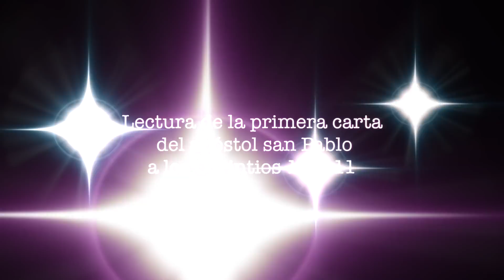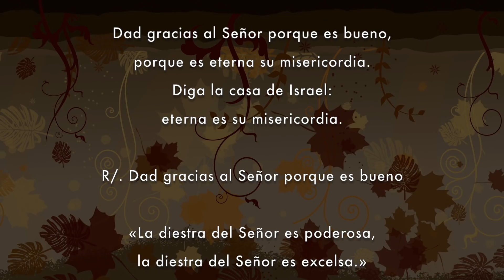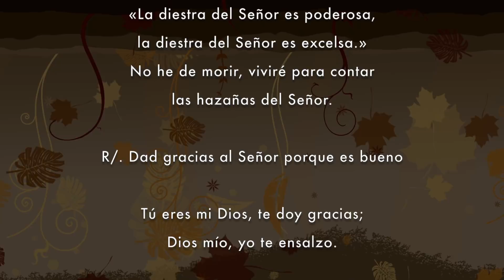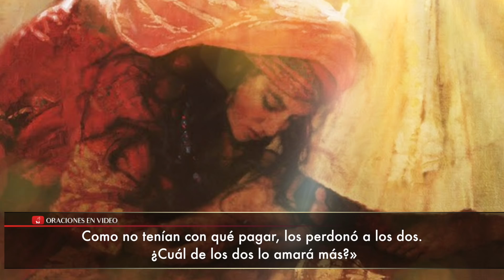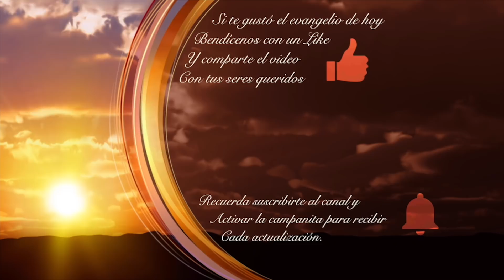Evangelio de hoy Jueves 20 Septiembre 2018 Tu fe te ha salvado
Lucas 7,36-50 En aquel tiempo, un fariseo rogaba a Jesús que fuera a comer con él. Jesús, entrando en casa del fariseo, se recostó a la mesa. Y una mujer de la ciudad, una pecadora, al enterarse de que estaba comiendo en casa del fariseo, vino con un frasco de perfume y, colocándose detrás junto a sus pies, llorando, se puso a regarle los pies con sus lágrimas, se los enjugaba con sus cabellos, los cubría de besos y se los ungía con el perfume.
Al ver esto, el fariseo que lo había invitado se dijo: Si éste fuera profeta, sabría quién es esta mujer que lo está tocando y lo que es: una pecadora.
Jesús tomó la palabra y le dijo: Simón, tengo algo que decirte.
Él respondió: Dímelo, maestro.
Jesús le dijo: Un prestamista tenía dos deudores; uno le debía quinientos denarios y el otro cincuenta. Como no tenían con qué pagar, los perdonó a los dos. ¿Cuál de los dos lo amará más?
Simón contestó: Supongo que aquel a quien le perdonó más.
Jesús le dijo: Has juzgado rectamente.
Y, volviéndose a la mujer, dijo a Simón: ¿es a esta mujer? Cuando yo entré en tu casa, no me pusiste agua para los pies; ella, en cambio, me ha lavado los pies con sus lágrimas y me los ha enjugado con su pelo. Tú no me besaste; ella, en cambio, desde que entró, no ha dejado de besarme los pies. Tú no me ungiste la cabeza con ungüento; ella, en cambio, me ha ungido los pies con perfume. Por eso te digo: sus muchos pecados están perdonados, porque tiene mucho amor; pero al que poco se le perdona, poco ama.»
Y a ella le dijo: Tus pecados están perdonados.
Los demás convidados empezaron a decir entre sí: ¿Quién es éste, que hasta perdona pecados?
Pero Jesús dijo a la mujer: Tu fe te ha salvado, vete en paz.